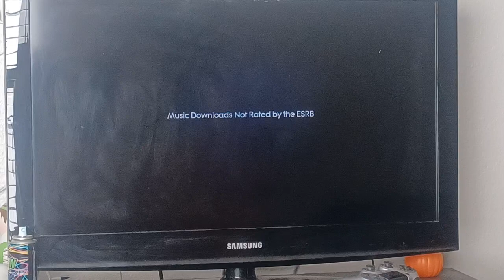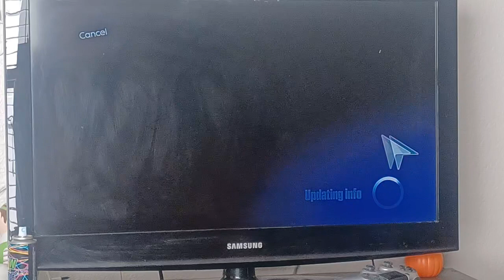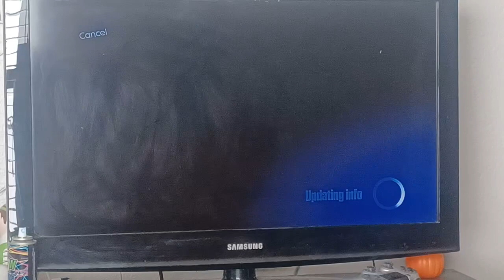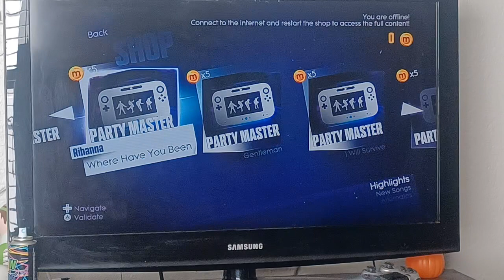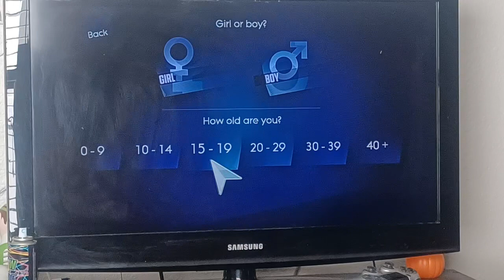Just Dance 2014 (Wii U) Song List